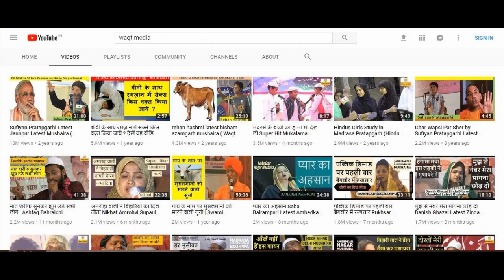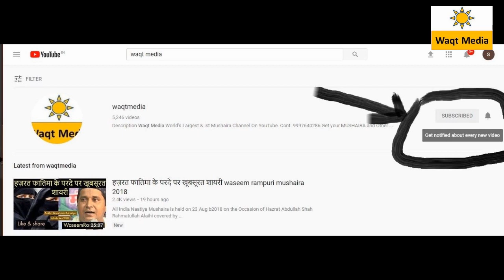दुआ करते करते मौलाना रो गए Maulana Adam Mustafa Biswan Sitapur Jalsa